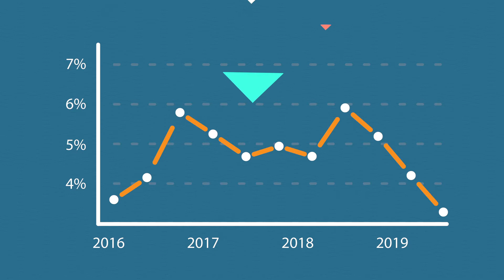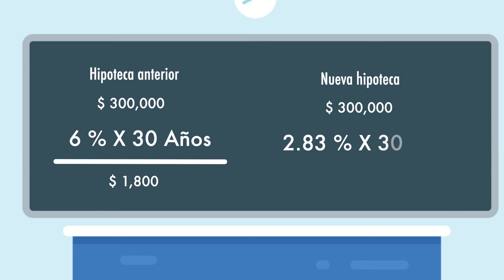Prestamos Latino - Video explainer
Visionpro
Producción & Edición: José Antonio Garzón